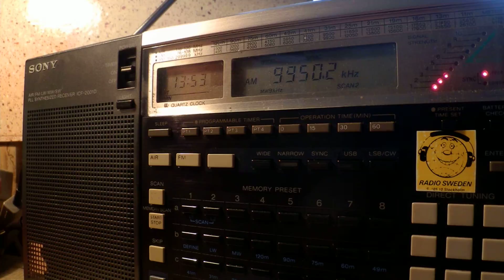09 02 2015 Furusato no Kaze in Japanese to NoKorea 1351 on 9950 Tamshui